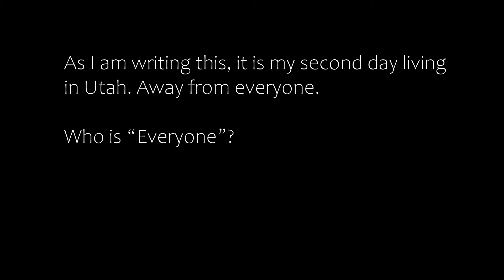Goodbye New Mexico